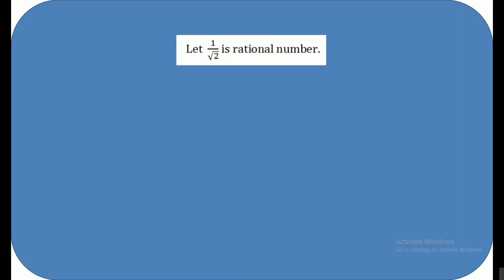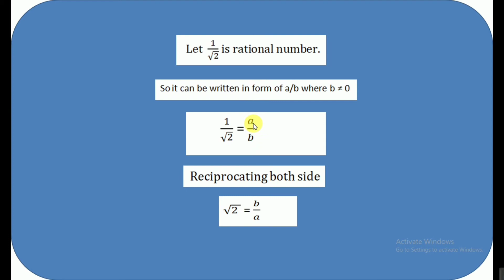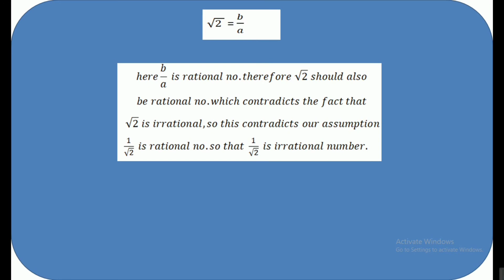Prove 1/√2 is irrational. (Ex-1.3, Class-10) Easy solution.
Here is very easy solution of

Prove 1/√2 is irrational. (Ex-1.3, Class-10).